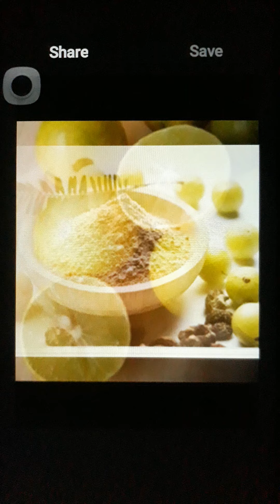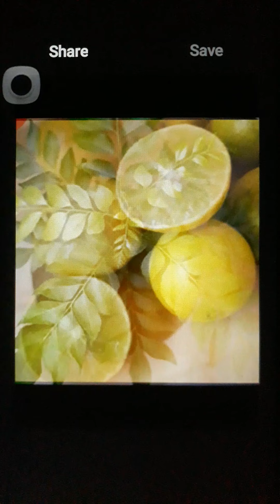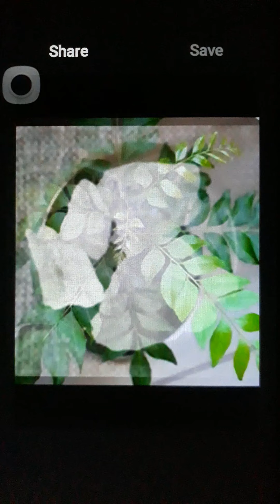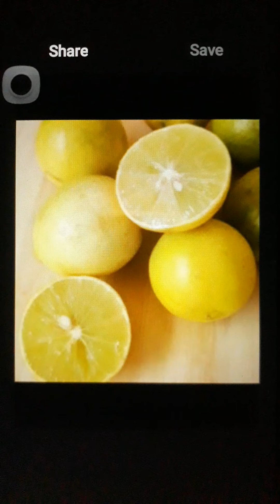अचूक नुस्खा,बाल सफ़ेद होना.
My channel shall not be liable for any direct, incidental, confidential, indirect or punitive damage arising out of access to or use of any content available on this channel.

Thanks &regards
Precious_Tips

Thanks &regards
Precious_Tips